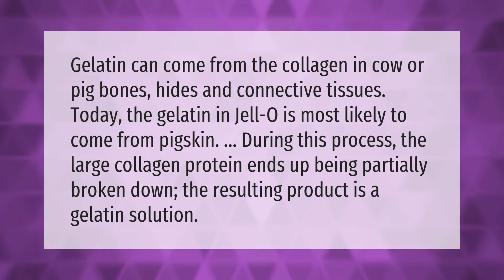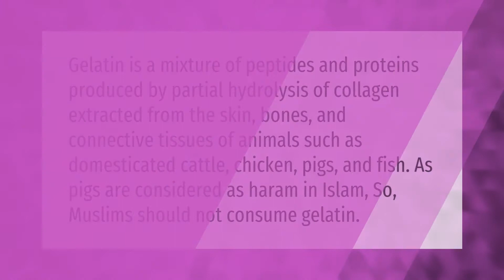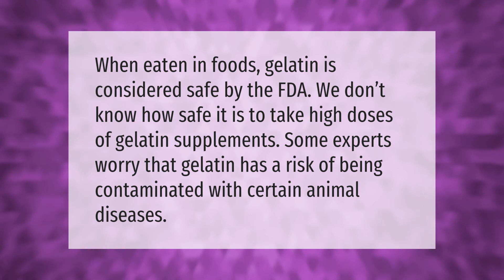What is gelatin made out of now?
00:00 - What is gelatin made out of now?
00:39 - Can Muslims eat gelatin?
01:11 - Is gelatin bad for you?
01:43 - Is gelatin bad for health?
02:11 - Is gelatin good for health?

Laura S. Harris (2021, February 27.) What is gelatin made out of now?
    AskAbout.video/articles/What-is-gelatin-made-out-of-now-223161